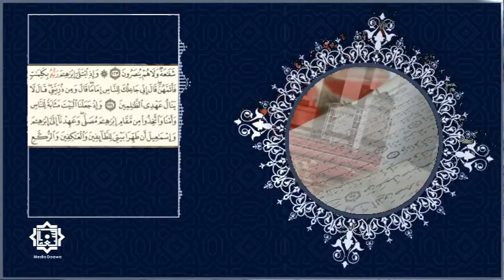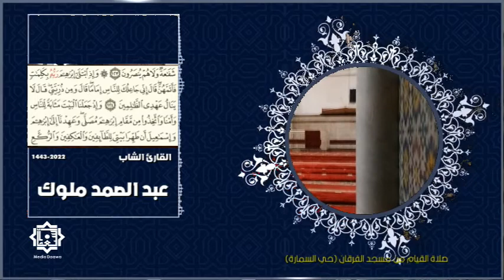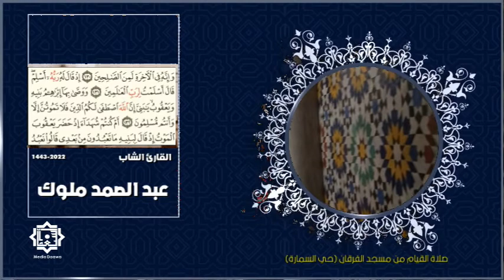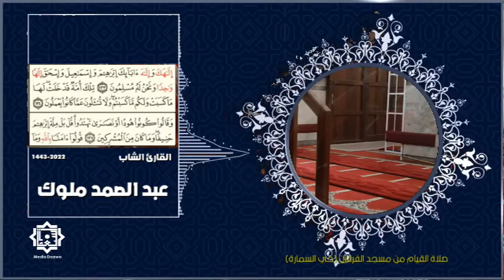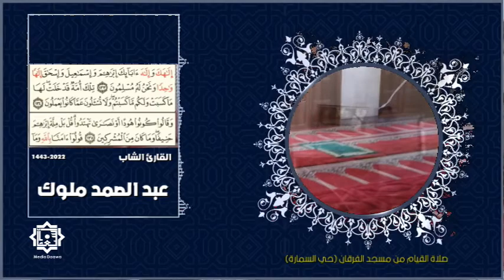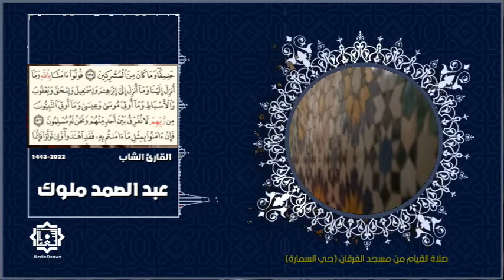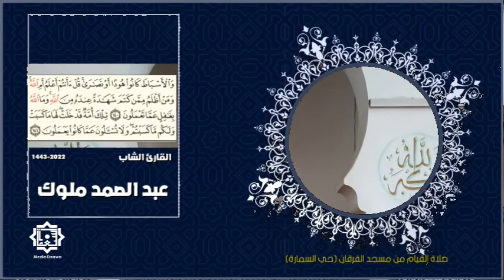المقرئ الشاب عبدالصمد_ملّوك | صلاة_القيام | ماتيسر من الربع الاخير من حزب الثالث من سورة البقرة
أول تسجيل  لصلاة القيام والتراويح 1443 هجرية من مسجد الفرقان حي السمارة الحي المحمدي
 ماتيسر من الربع الاخير من الحزب الثالث من سورة البقرة
للمقرئ الشاب عبد الصمد ملّوك نفع الله بقرائته
 وهو ثمرة ناشئ_الفرقان ومن تلامذة الشيخ الوالد الحسن بن عمر أسنغور حفظه الله تعالى
المشهود لهم بالخير وجودة في الصوت واتقان التلاوة وقد أم المصلين في صلاة التراويح بنفس المسجد المبارك عام 2016 وصلاة القيام

 إشترك في القناة ⬇️ وشغل زر التنبيهات 🔔 ليصلك كل جديد, فهي لي ولك ولجميع المسلمين 📃
 ونتمني منكم نشرها على صفحات الإنترنت مثل
التويتر والفيس بوك والمنتديات ومواقع التواصل جميعها..

وتذكروا حديث
, منبر_الجمعة  يعرض كل ليلة , جمعة , تراث_الشيخ_الوالد  , الحسن_بن_عمر, أسنغور